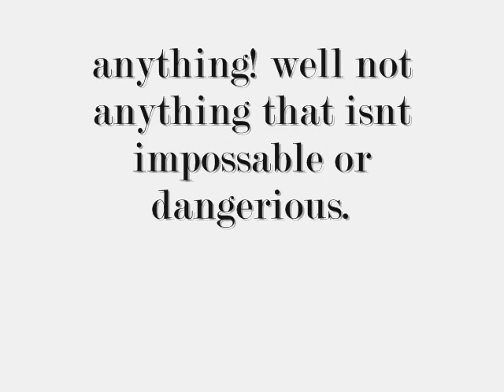more exciting videos?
all in video :D comment your dares =D
any questions just ask ,i dont bite xx